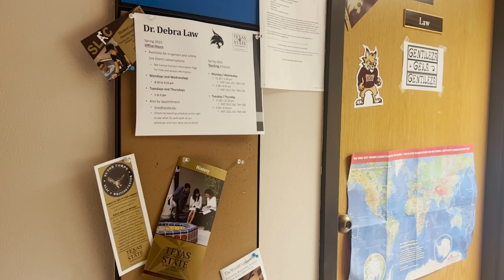Office Hours Being Ignored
To help students succeed at Texas State, faculty are required to have office hours for consultation and problem solving. In some cases, instructional assistants are assigned that duty as well. However, few students evidently take advantage of office hours. Bobcat Update's Diego Lopez-Leon reports on concerns raised in the History Department: